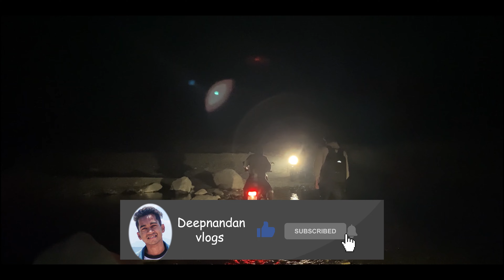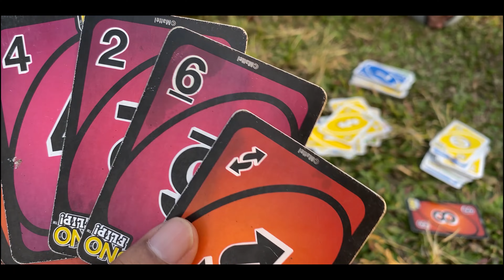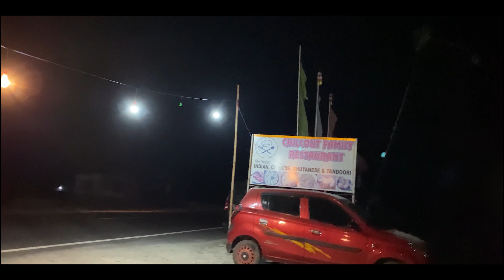My birthday vlog!! vlog-21||Jaigaon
People in the video:

Deep- Instagram:@deepnandan_oraon

Nima-Instagram:@nyimadorjeelama

Sonam-Instagram:@sonam_daju

Prashant-Instagram:@youngmerlin20

Prashant ojha-Instagram:@zod1ac_libra

Subham-Instagram:@sub_zero869

Suryan-Instagram:@sozeking

Surag-Instagram:surag_28

fonin-Instagram:foninbrahma1200

Utpal-@Only whats app